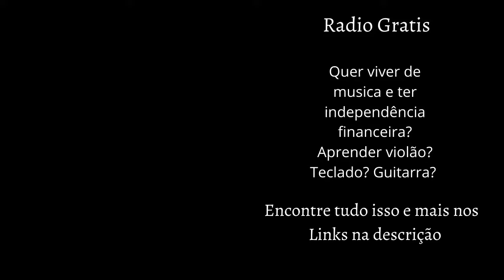[As musicas eletronicas mais tocadas] Koven Looking For More [NCS Release]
As musicas eletronicas mais tocadas do youtube estão aqui! Este canal esta cheio delas! Aqui no canal vc encontra musicas da melhor qualidade! E vc ainda poderá usar essas musicas em seus projetos! só siga as instruções desse link para vc usar as musicas NCS sem problemas combinado?

Radio Grátis pra quem ta apaixonado!! Se não quer baixar o app vc pode ouvir a radio pelo link abaixo!

Página Oficial do canal venha conferir!!

Descubra a História da musica e seus estilos musicais acesse!

Conheça o nosso Pinterest que é atualizado todos os dias!

Gosta de animais assim como eu? Criei um canal para curtirmos animais fofos e engraçados... Venha conferir! (videos novos todos os Domingos)

Quer viver de musica? Aprender a tocar violão teclado? Nesses links vc encontra produtos e cursos para vc arrasar e ser a sensação dos seus amigos!! e ainda coloquei uns extras para vc!! Aproveite!!

(Amazon)

Vc pode comprar outras coisas que tenha interesse por estes links lembre de colocar suas compras no carrinho ;) e divirta-se! Se vc não gostar dos produtos oferecidos mas comprar qualquer outra coisa com esse link vc ajuda o canal, se vc puder nos ajudar nós te agradecemos muito obrigado ;)

(Mais vendidos na Amazon)
(Eletrônicos na Amazon)
(Flauta Doce)
(Red Set)
(Mouse Pad)

(Musicas)

Já percebeu como as músicas dos Games são lindas? Agora já imaginou vc criando essas musicas e tendo seu nome num jogo como esses? Aqui nesse curso vc aprenderá tudo pra fazer belas musicas para os diversos games e quando vc estiver fera e só correr pra uma produtora de games e ser feliz! Acesse o link e viva seu sonho!

CRIE SUA MÚSICA DE MANEIRA PRÁTICA E RÁPIDA USANDO
UM MÉTODO DINÂMICO, MODERNO E EXCLUSIVO!!!

Aprenda a reconhecer e utilizar os símbolos musicais, desenvolva a audição relativa e registre suas ideias e composições em notação padrão. Seja um músico completo e aprenda a leitura musical hoje mesmo!

Quer aprender a tocar teclado? com esse curso vc aprende rapidinho! Acesse o link!
(Curso de Teclado - Método 12 Horas!

Já sonhou em ter uma musica gravada? ou um clip musical personalizado? clique aqui e torne seu sonho realidade!!

Gosta de musica? Por que você não aprende a tocar violão com este curso incrível? Acesse o link e confira!!

Um excelente curso de violão e guitarra pra vc que quer tocar como profissional acesse o link:
(BACKING TRACKS E JAM TRACKS PARA GUITARRA E VIOLÃO - IMPROVISAÇÃO)

Como ensinar musica para crianças? Aqui esta a solução!! Com esse método ele ou ela aprenderá com certeza!!
(O Poder de Musicalizar e Transformar!)

É musica fácil de aprender que você quer? então toma!

Foto de Анастасия no Pexels